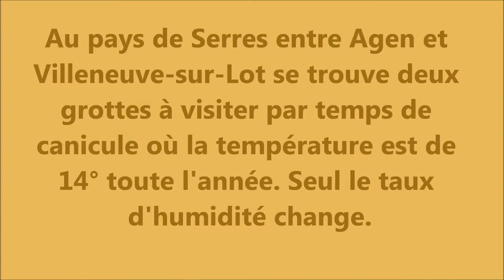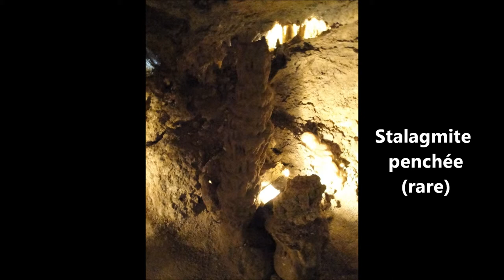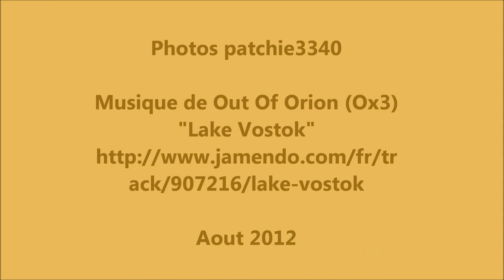GROTTES DE LASTOURNELLE ET DE FONTIROU (47)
Musique de  Out Of Orion (Ox3)
"Lake Vostok"